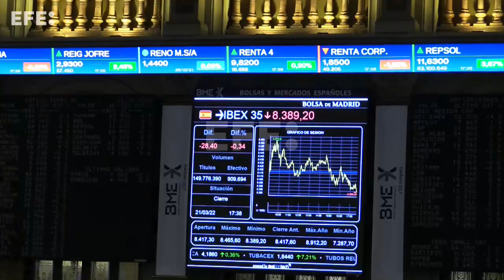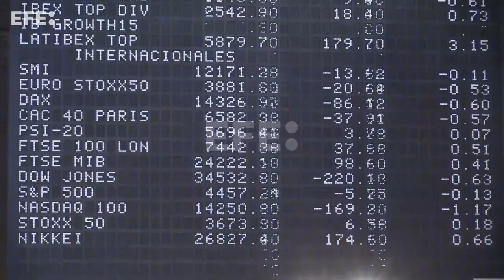La bolsa española cierra con descensos del 0,34 % y pone fin a su racha de ganancias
Madrid, 21 mar (EFE).- El Ibex 35 cierra con caídas del 0,34 % y no logra sostener los 8.400 puntos, en sintonía con la mayoría de plazas europeas ante el recrudecimiento del conflicto en Ucrania.